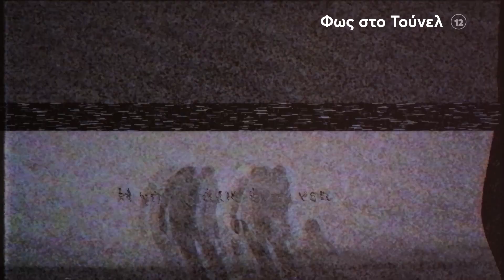Φως στο Τούνελ | Παρασκευή 3/3 23:20 (trailer)